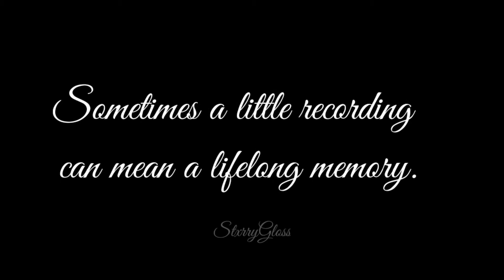Back To Me || Personal Edit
🖤 just memories 🖤